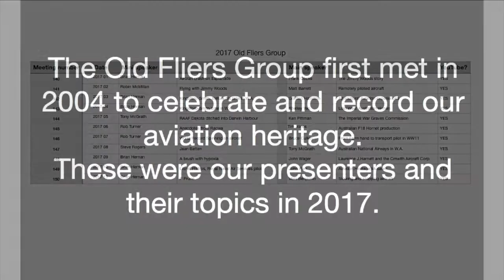Old Fliers Group's presenters in 2017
The Old Fliers Group is an association of aviation enthusiasts who meet on the last Friday of each month at The Royal Aero Club at Jandakot airport in Western Australia. Stories are shared that are aviation related. Retired and current pilots, engineers or anyone with a love of aviation is welcome.